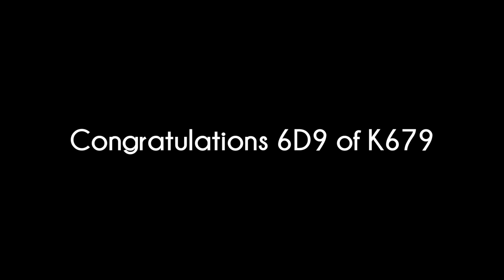NSII FINAL ROUND (FANTASTICLES VS LORD ZED) | KING OF AVALON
A short clip of our netherfall final round K701 HCT vs K679 6D9

It was a tough match for us but we are able to have some fun.

Lord Zed is game to take a mega rally from Fantasticles.

Congratulations to Fantasticles team for winning.